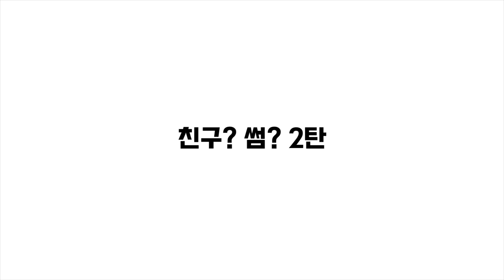찐친과 썸녀의 기준..? [2탄]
어니언 여러분들 안녕하세요~!

저번 영상에 이어서!

찐친과 여사친의 차이 2탄입니다!